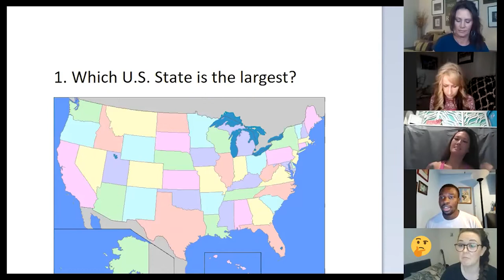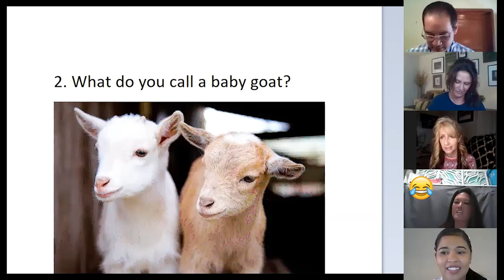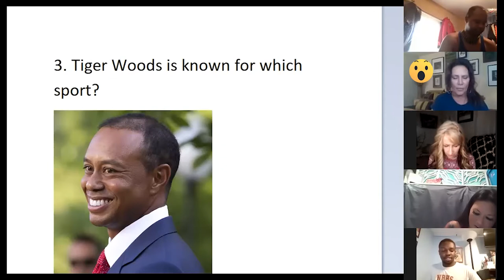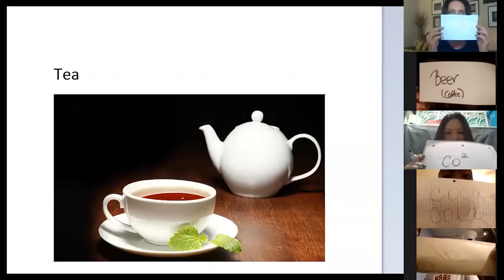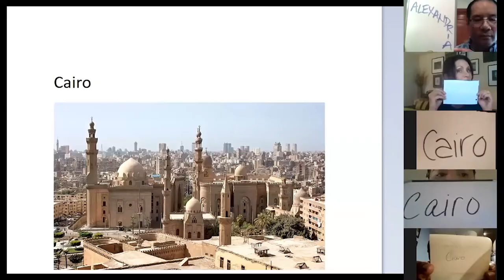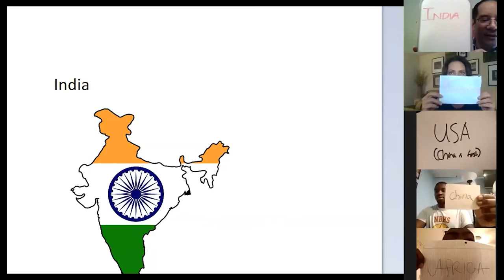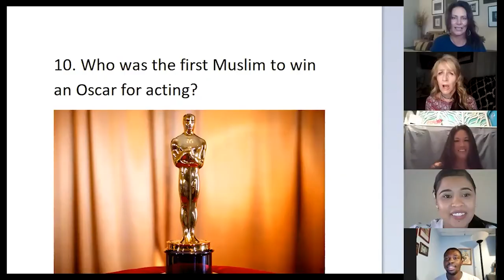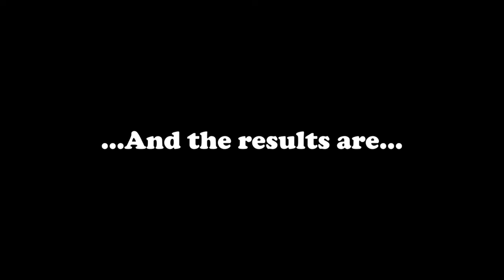ZOOM TRIVIA GAME - 10 questions (season 2 episode 2)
Several people from all over the world are answering 10 general knowledge trivia questions and having a ton of fun.

This time we have nine players from Texas, Florida, Chicago, California, Georgia, and the U.K. And their professions vary from the salesman of the erectile dysfunction drugs to the games master in the escape room.

The first question: what is the biggest state in the U.S.? Sounds easy enough, but it's not what most of the players thought it was. "See what happens when you don't put all the states to scale?"

The second question: What do you call a baby goat? Is it the same as you call your children?

The third question is about Tiger Woods. The players didn't seem to like him at all. Some things just cannot be forgiven.

The next question was about the second most popular drink. One of the players was consuming that very drink during the game, but did they get it? "Did the British girl get it right?"

After that let's remember some history. When was the Declaration of Independence signed?

Geography. What is the capital of Egypt?

Social study. What country has the second largest population in the world? One player tried to lead the others to the wrong answer. Who? And the other tried to help... but nobody listens...

A little bit about art. Who painted "The Scream"?

The U.K. question. Which country contains the most number of castles per square mile? If you listen to the intro, one of the players is from there.

The last question is about the Oscars. Who was the first Muslim to win the Oscar for acting? People should know him. He is awesome!